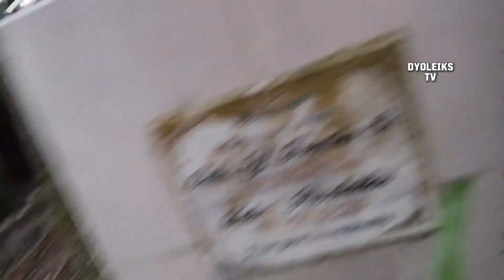BATANG BABAE PINAGTULONGAN